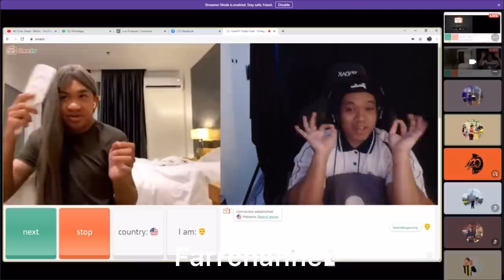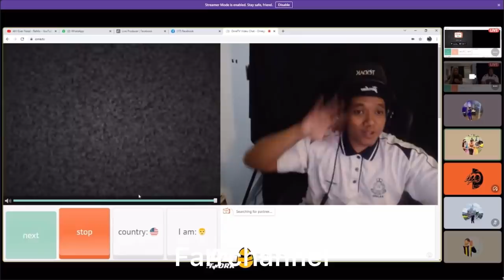🔴”AXIS HEYNOOB JUMPA LISA BLACKPINK DI OMETV!!